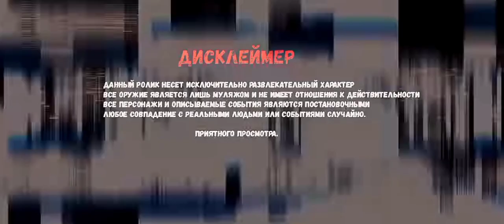МАНЬЯК АНТОН БЕССМЕРТНЫЙ... 🔪